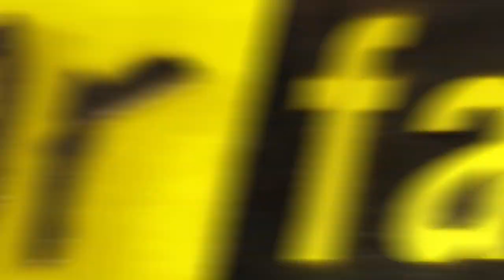Fear Factor Moments | "Couples Car" Into Lagoon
We strapped recently married couples into a convertible, launched it off a ramp into water, and made them free themselves as it rapidly sank. Now THAT'S a newlywed game!

Fear Factor Moments is a collection of the biggest, scariest, freakiest, grossest, and most impressive stunts from the show's original run on NBC. No build up, no backstory—just pure, unadulterated, adrenaline-pumping Fear.